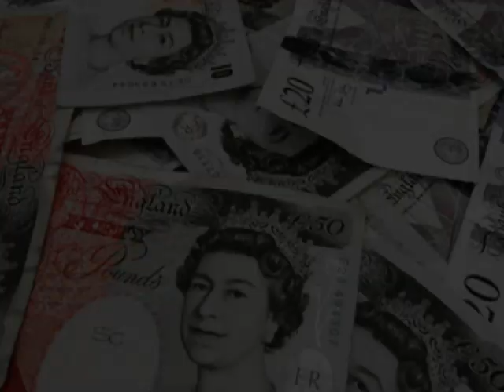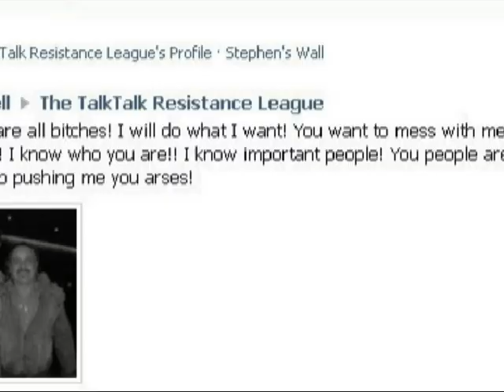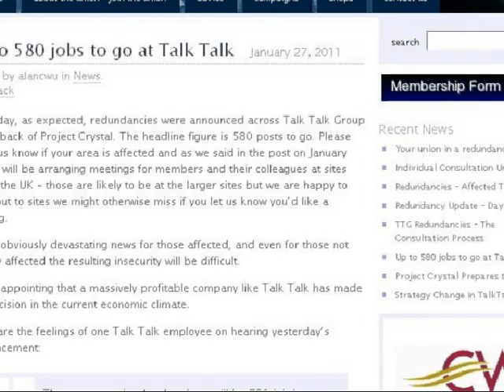The TalkTalk Resistance League Movie - The Trailer!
The TTRL Movie will expose TalkTalk and their shady practices, deceitful nature and criminal connections. Ofcom and other official bodies seem to turn a blind eye to the routine thievery of this company, known for their non existent customer services, direct-debit thievery, bogus billing and the slow and intermittent broadband that they provide. The TTRL has been biting back since December 2010. We operate a Facebook group, a Twitter feed and our own - If you are a TalkTalk or Carphone Warehouse victim, we hope that you'll look us up. This video was uploaded using a TalkTalk connection. We're coming for you, Dunstone!